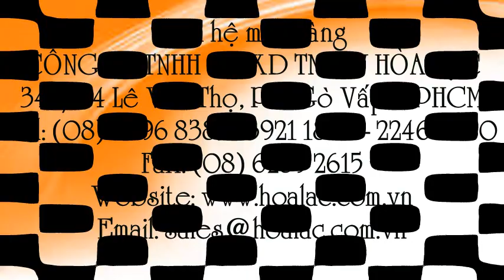Bộ vòi sen tắm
Liên hệ: Công ty TNHH SX XD TM DV Hòa Lạc Tel: - 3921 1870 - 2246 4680 Sen tắm, Vòi nước, Sen tắm nóng lạnh Valta, Sen tắm nóng lạnh, Vòi sen tắm nóng lạnh, Vòi sen tắm, Bộ vòi sen tắm, Bộ vòi sen tắm nóng lạnh Valta, Bộ vòi sen tắm nóng lạnh Valta TD-9136